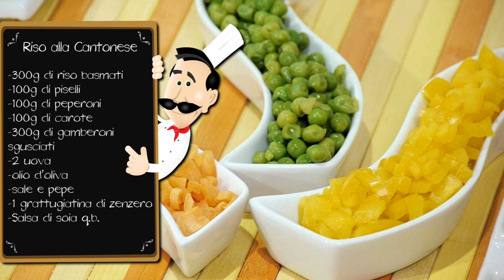Riso alla Cantonese - Le Ricette di Alice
Riso alla cantonese - Variante di Mare con Gamberetti. Scopri gli ingredienti e i segreti di preparazione!

Ingredienti Ricetta

    300 g di riso basmati
    100 g di piselli
    100 g di peperoni
    100 g di carote
    300 g di gamberi
    120 g (2 medie) di uova
    2 cucchiai (20 ml) di olio extravergine d'oliva
    1 grattugiatina di zenzero
    q.b. di salsa di soia

Preparazione

1. Lessare i piselli in abbondante acqua salata per circa 15 minuti. Nel frattempo, lessare anche il riso: si consiglia di preferire il riso basmati, una varietà dal chicco lungo e dal profumo inconfondibile e delicato, largamente utilizzato per la preparazione di questa ricetta.

2. Mondare le verdure: sbucciare e lavare le carote, dunque pulire i peperoni rimuovendo le parti non edibili. Tagliare a piccoli quadretti le carote ed i peperoni.
Al posto dei peperoni...
Chi non ama particolarmente il sapore intenso dei peperoni, può sostituirli con delle zucchine, molto più delicate.

3. Mettere a scaldare un goccio di olio e, quando sarà caldo, aggiungere i pezzetti di peperone e di carota, aggiustando di sale e pepe. Proseguire la cottura a fuoco dolce, dopo averli rosolati da tutti i lati.

4. In una ciotolina, sbattere per bene le uova, aggiungendo un pizzico di sale. Cuocere la frittatina in una padella unta di olio, strapazzandola con la paletta (per ottenere quest'effetto, è sufficiente mescolare la frittata durante la cottura).
Nella ricetta originale, le uova vengono strapazzate ed unite successivamente al riso ed alle verdure. Ad ogni modo, è possibile anche preparare una classica frittatina, tagliandola poi a listarelle: in questo modo, si otterrà un piatto più "elegante".

5. Rosolare anche i gamberoni sgusciati in una padellina e, appena saranno dorati, spegnere il fuoco e coprire con il coperchio: in questo modo, si formerà un sughetto invitante.

6. Quando il riso sarà pronto, scolarlo dall'acqua di cottura e versarlo nella padella con le verdure. Aggiungere dunque i piselli, lo zenzero tagliato a pezzetti (o la polvere di zenzero), la salsa di soia ed i gamberoni, con il loro sughetto. Versare anche le uova strapazzate, tenendone da parte un po' per decorare il piatto.

7. Dunque impiattare ed ultimare il piatto con qualche gambero ed i pezzetti di frittatina.